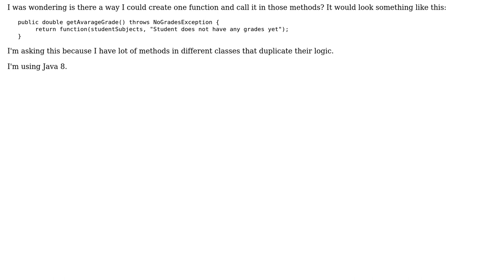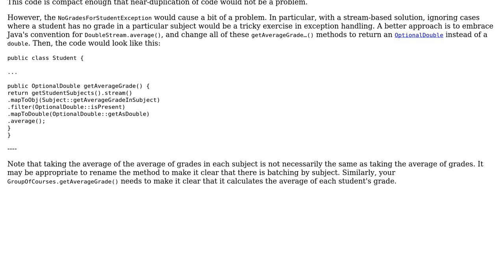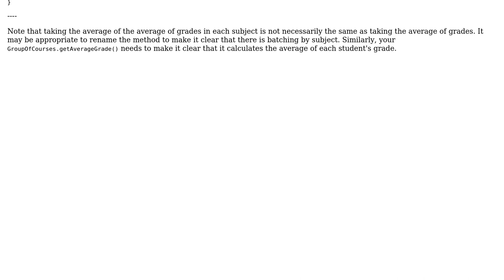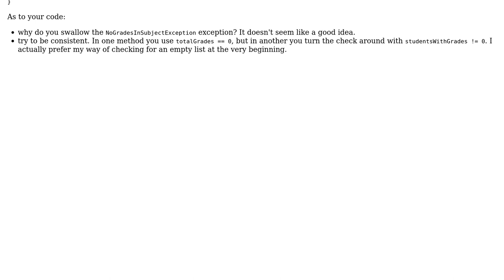Code Review: Multiple similar methods to compute the average student grade (2 Solutions!!)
Code Review: Multiple similar methods to compute the average student grade

With thanks & praise to God, and with thanks to the many people who have made this project possible! | Content (except music & images) licensed under CC BY-SA | Music | Images & others | With thanks to user user255572 user tim user 200_success and the Stack Exchange Network Trademarks are property of their respective owners. You are responsible for your own actions.